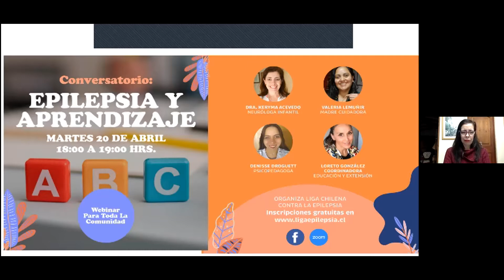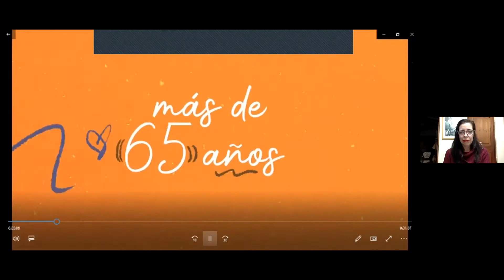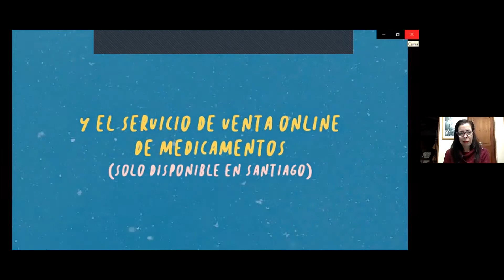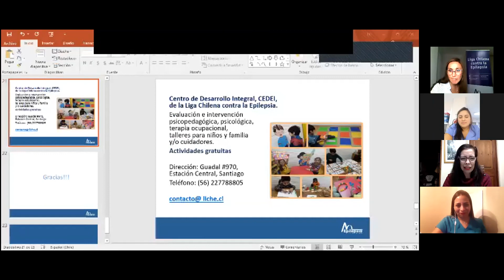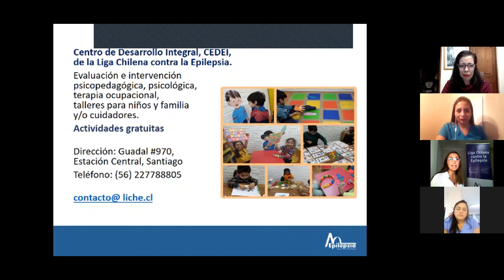Conversatorio Epilepsia y Aprendizaje